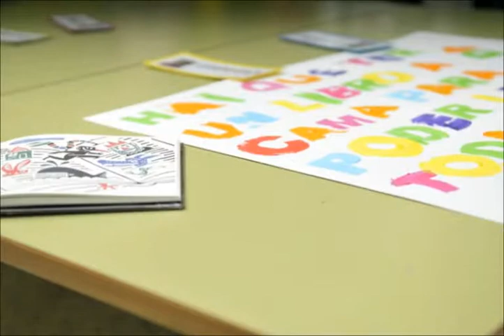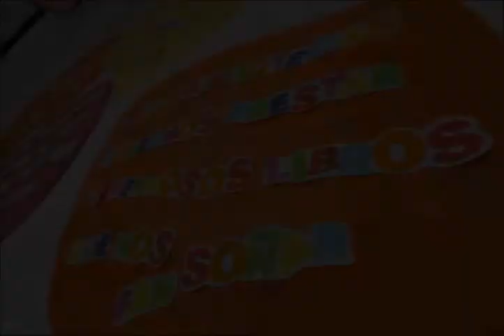O libro blog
CEIP A Lama